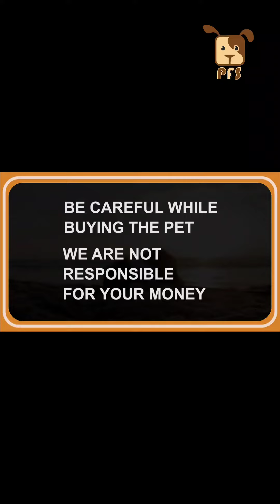German shepherd puppies for sale|| Pets for Sale